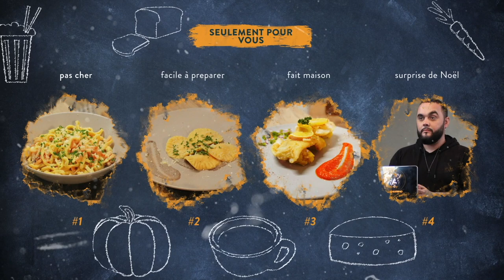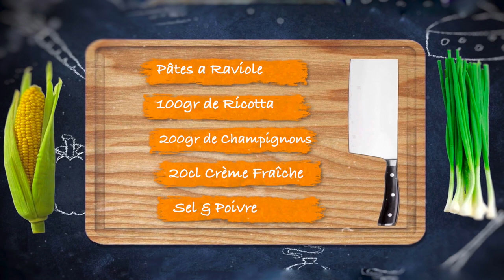LE BIZON GOURMAND RECETTE #2 LES RAVIOLES FARCIES À LA RICOTTA ET SA CRÈME DE CHAMPIGNONS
Bonjour à toutes et à tous aujourd'hui dans le bizon gourmand, Tomas vous présente les Ravioles Farcies à la RICOTTA et sa crème de champignons une recette simple et pas cher à préparer chez soi

ingrédients:

- Pâtes à ravioles (même recette que la precedente)

- 100gr de Ricotta
- 200gr de champignons
- 20Cl de crème fraîche
- Saupoudrer de parmesan
- sel
- Poivre